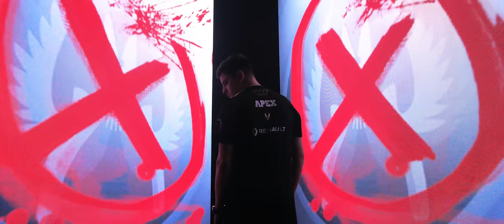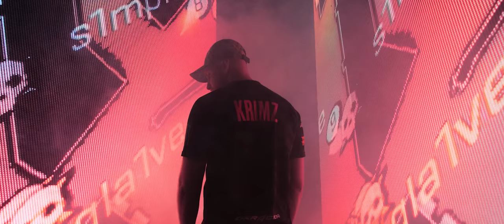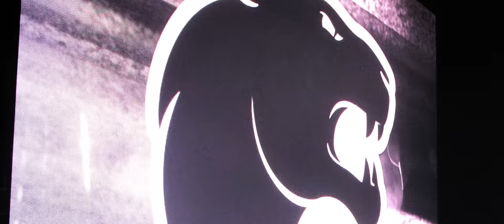IEM Katowice 2021 - Obsession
IEM Katowice 2021 starts NEXT WEEK!
The best CSGO players in the world will go head to head.
Let's get hyped!